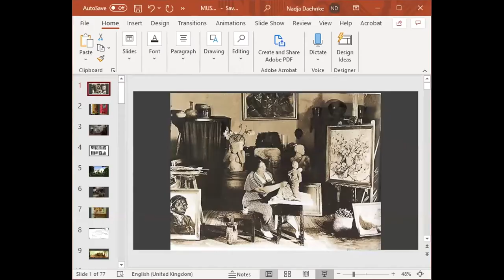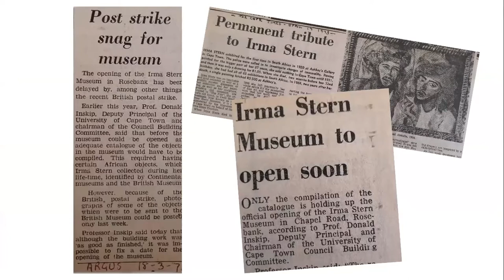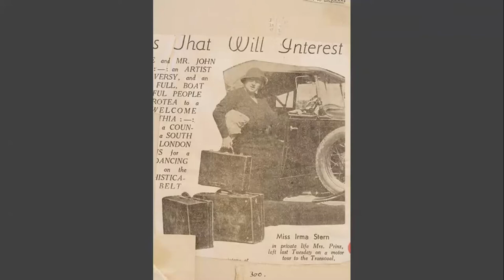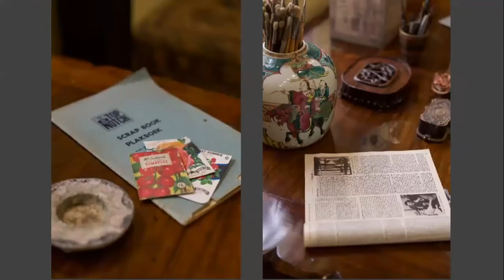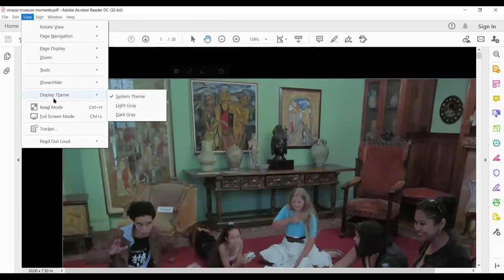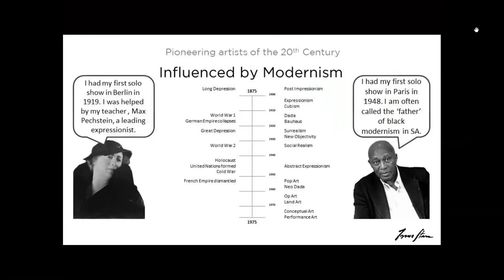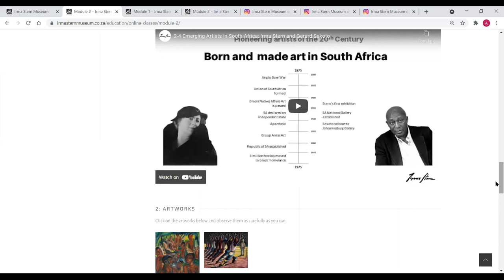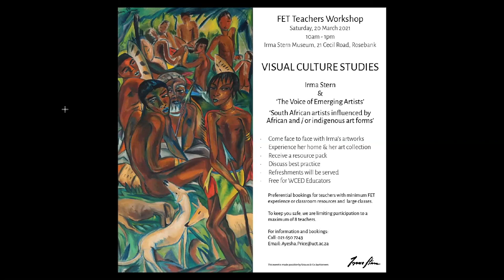Museum Moments: The UCT Irma Stern Museum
Strauss & Co is joined by director, Nadja Daehnke and Ayesha Price, interim Curator,
of the UCT Irma Stern Museum in Cape Town as they discuss a new vision for the Museum, with focus on outreach, education and engagement.

The discussion reveals recent renovations and re-curations at the Museum, and how these are based on research of what The Firs would have looked like when Irma Stern lived here.